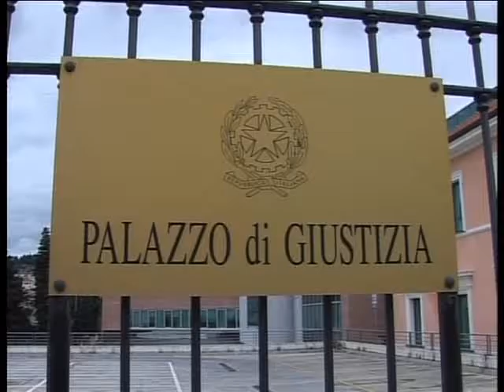DIANO MARINA : NULLA DI FATTO PER IL PROCESSO SUI VOTI DI SCAMBIO LIGHT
L' UDIENZA E' STATA RINVIATA AL 24 NOVEMBRE